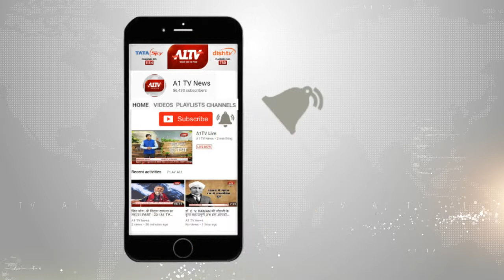प्रदेश के श्रम मंत्री टीकाराम जूली पत्रकारों से हुए रु -बी- रु